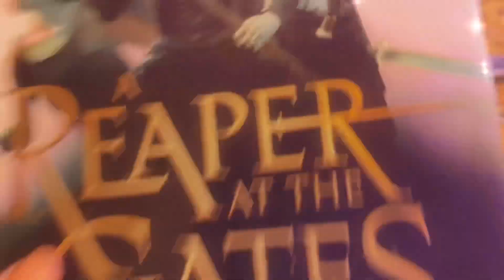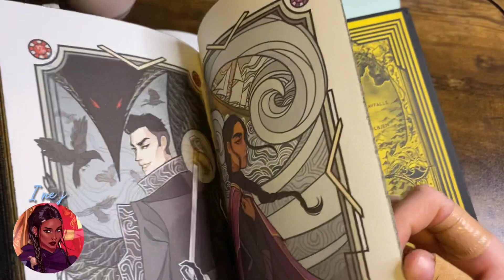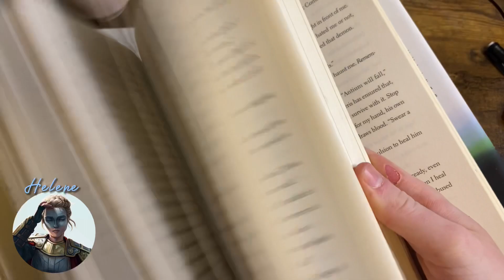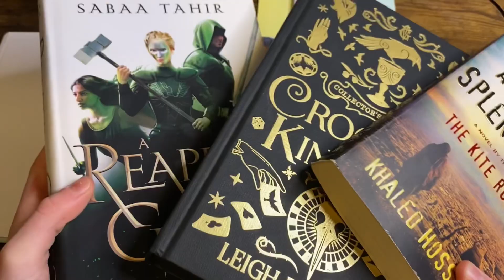📖 Drawing my Favorite BOOK CHARACTERS 📖 + rambling about books and other stuff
Books mentioned:

A Thousand Splendid Suns by Khaled Hosseini

Six of Crows duology by Leigh Bardugo

An Ember in the Ashes quartet by Sabaa Tahir

💿Tags (IgNoRe)

🌿Thanks for reading my desc! Take this crown cuz your a queen 👑